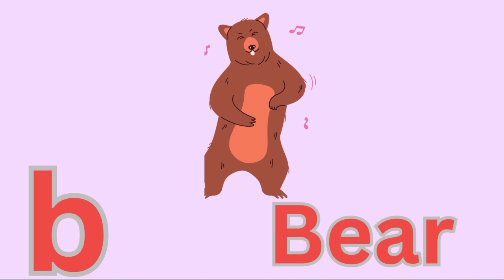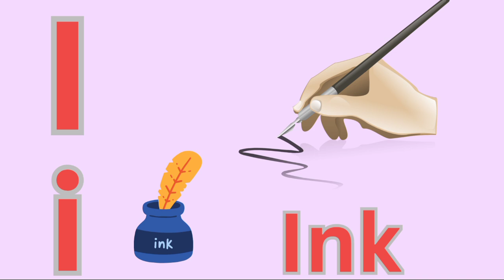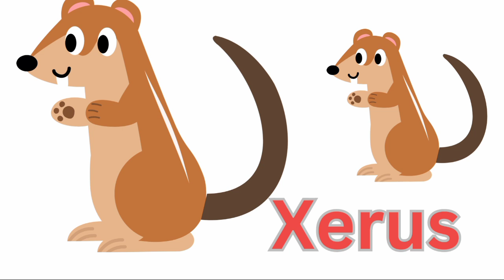Live Examples, English kids song, Alphabets, A for Apple B for ball abcde, Phonics song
Hello frindes
welcome to Aadi kids TV

Youtub Channel.
Aadi Kids TV (UK)